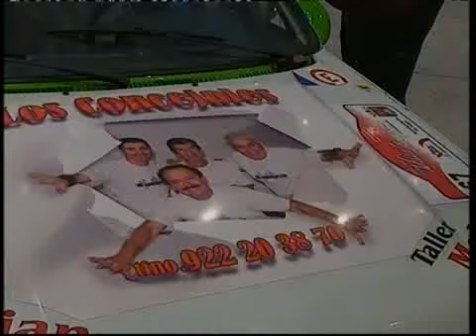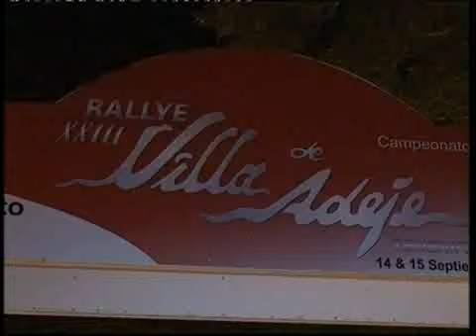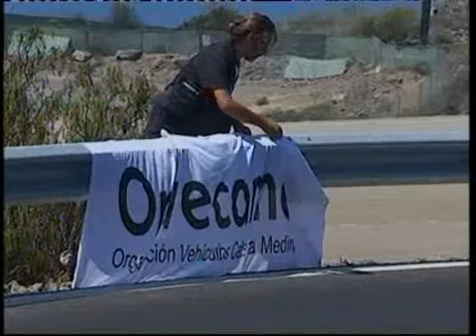RALLY VILLA DE ADEJE 2012 PRIMERA PARTE KRONOMETRO CERO